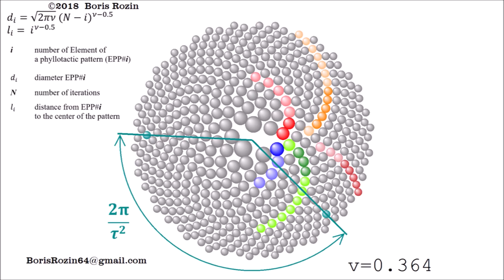video 2. Three ways for confirming the correctness of the biomechanical model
video 2. Three ways for confirming the correctness of the biomechanical model of the morphogenesis of spiral phyllotaxis